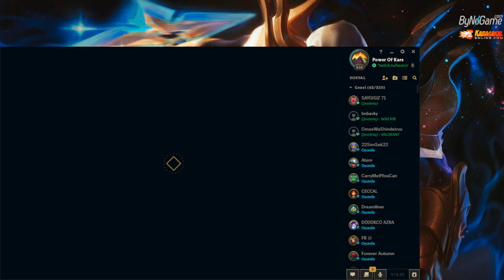ZARAKİ DAYIYI AATROXUM İLE TAŞIYORUM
YouTube'ye düzenli olarak dayıyla video atmayı düşünüyorum. Videoyu beğendiyseniz hoşunuza gittiyse. 👍 🔔  ZİL'E TIKLAYIP BİLDİRMLERİ AÇABİLİRSİNİZ.